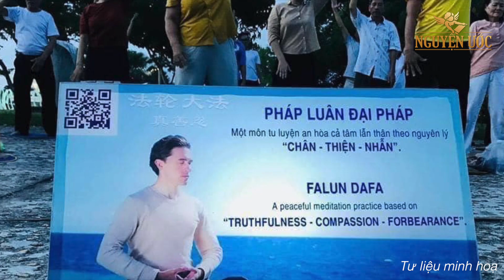T.a.i n.ạ.n thập t.ử nhất sinh, hồi phục kỳ diệu nhờ niềm tin kiên định - Nguyện Ước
T.a.i n.ạ.n thập t.ử nhất sinh, hồi phục kỳ diệu nhờ niềm tin kiên định là câu chuyện về anh Nguyễn Nhất Duy sinh năm 1993, ở thị trấn Mộ Đức, huyện Mộ Đức, tỉnh Quảng Ngãi.
Quý vị muốn được chia sẻ về Pháp Luân Công có thể liên lạc với anh qua số điện thoại 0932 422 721, anh luôn sẵn lòng hỗ trợ. Hoặc bạn cũng có thể vào trang web chính của Pháp Luân Công để được hướng dẫn chi tiết hơn về pháp môn này.
Kính mời Quý vị xem video và thưởng thức thêm các câu chuyện khác tại hoặc
Trân trọng!